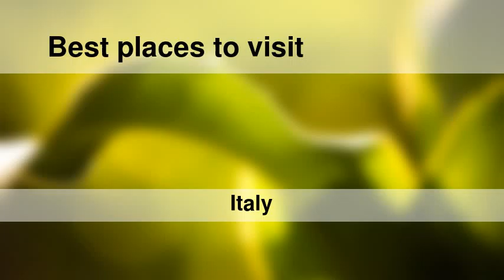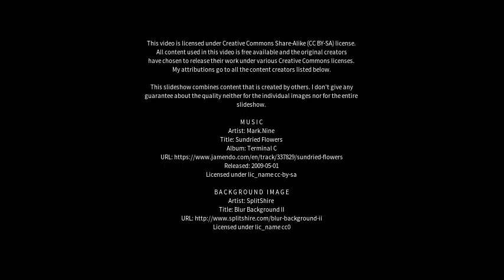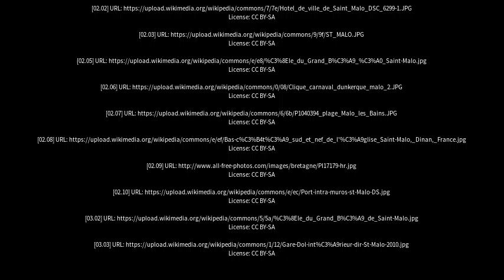Best places to visit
Best places to visit - Malo (Italy) Best places to visit - Slideshows from all over the world - City trips, nature pictures, etc.